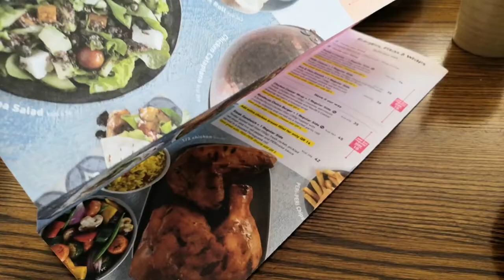LUNCH DATE AT NANDO'S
Welcome to our delicious lunch date at Nando's! 🍗🌯🥗

In this mouthwatering video, we invite you to join us as we explore the flavors and delights of one of our favorite restaurants, Nando's! 🍽️🤩

From succulent flame-grilled chicken to flavorful wraps and vibrant salads, Nando's never disappoints when it comes to satisfying our taste buds. 🍗🌶️

As we sit down for this delectable feast, we'll share our genuine reactions and impressions of the dishes we try, giving you an honest review of each mouthful. You'll witness the sizzle and aroma of the dishes as they arrive at our table, making your appetite soar. 🍖🔥

But our lunch date is more than just about food; it's about the laughter, the conversations, and the camaraderie that comes with sharing a meal with loved ones. We'll immerse you in the vibrant ambiance of Nando's, the lively chatter, and the joy that fills the air. 🎉💕

Whether you're a Nando's enthusiast or curious to try it for the first time, this video promises to leave you craving for some tasty peri-peri goodness. 🌶️🤤

So, join us on this delightful lunch adventure, and don't forget to grab a snack beforehand, as we guarantee this video will leave you hungry for more! 😋🍴

Also, share your Nando's experiences or your favorite dishes in the comments below. We'd love to hear from you! 🗨️🔔

Get ready to feast your eyes and tantalize your taste buds as we indulge in a delightful lunch date at Nando's! 🍗🔥🌯